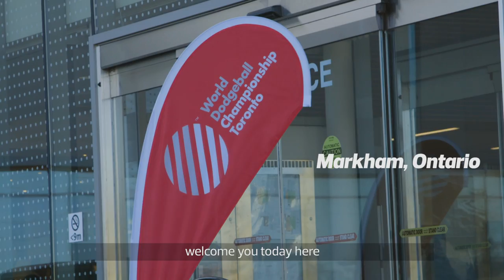This trans dodgeball player shares her experience on the court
Savannah Burton is the first openly trans Canadian to compete on an international team.